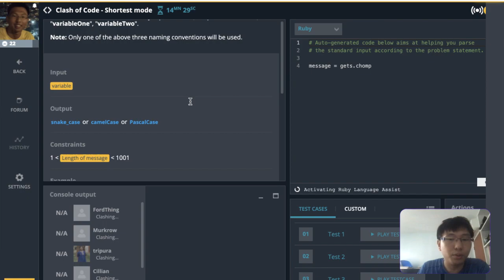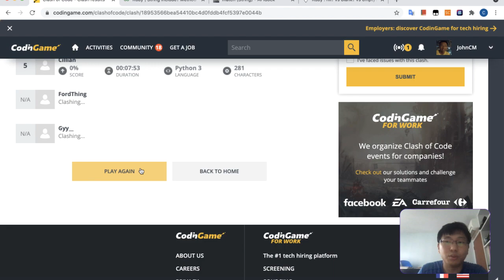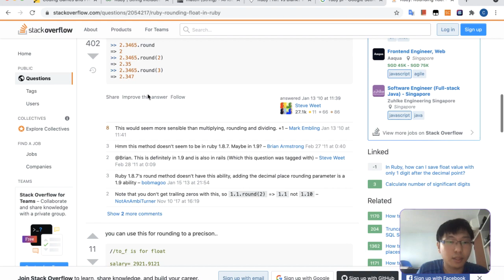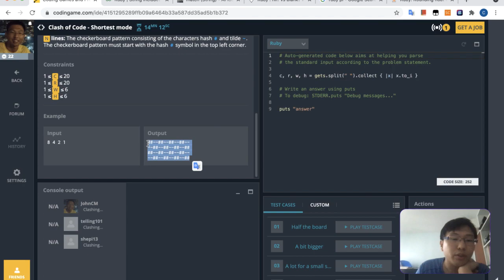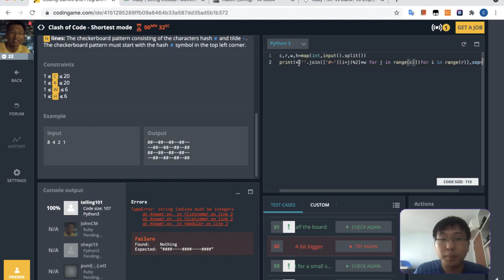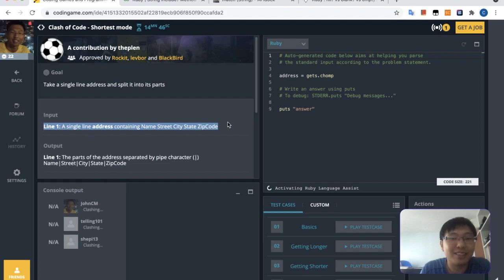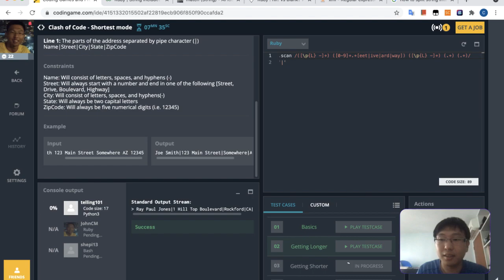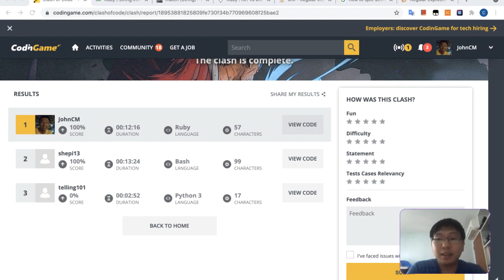CodinGame - Ruby shortest code